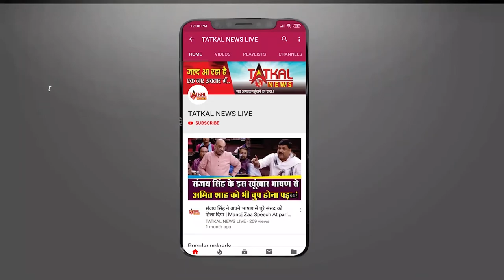flyingsikhmilkhasingh का 91 साल की उम्र में निधन TatkalNewslive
flying sikh milkha singh का 91 साल की उम्र में निधन